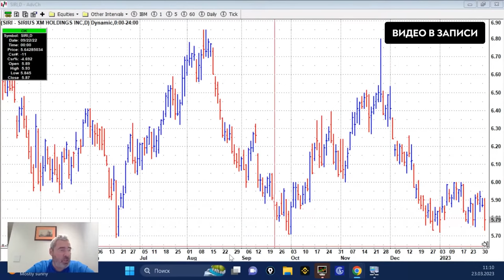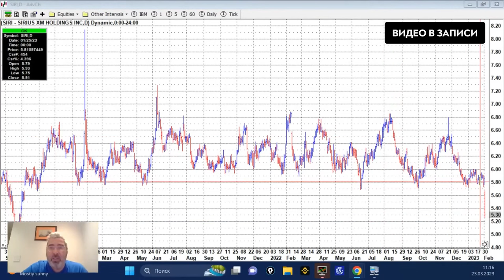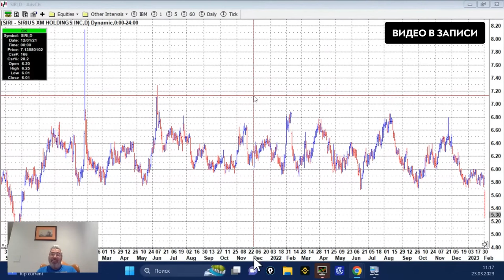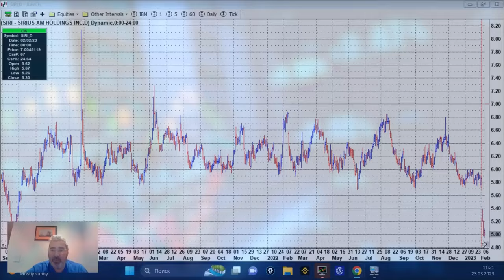Как определить ТОЧКУ ВХОДА: разбираем ПРИНЦИПЫ ЭФФЕКТИВНОЙ торговли с Александром Герчиком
Обучающий курс для трейдеров «Перезагрузка» — торгуй, как топовый трейдер